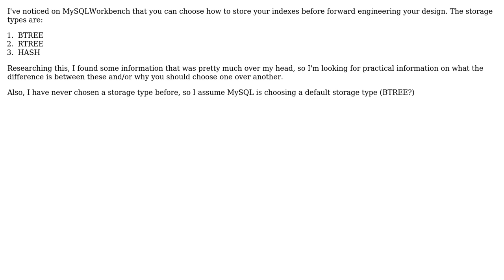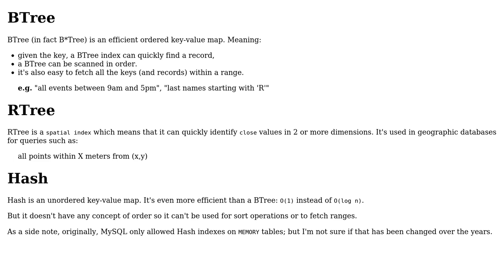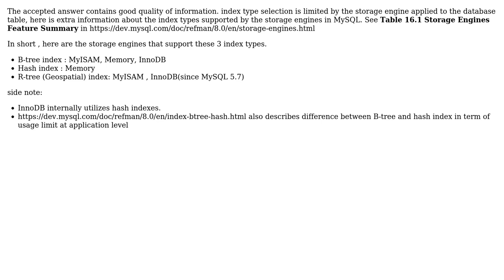Software Engineering: What is the difference between btree and rtree indexing? (2 Solutions!!)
Software Engineering: What is the difference between btree and rtree indexing?